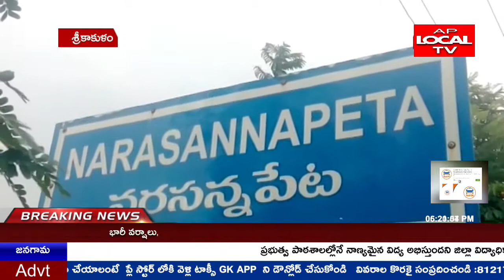శ్రీకాకుళం జిల్లా నరసన్నపేట వీర నాయుడు కాలనీలో ఇంటింటికి ఆశా వర్కర్లు మరియు గ్రామ వాలంటీర్